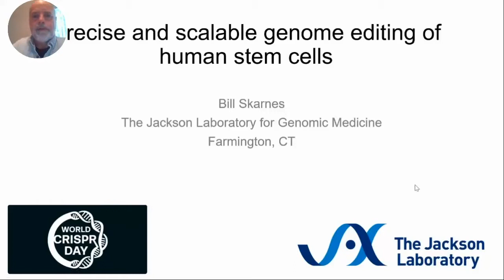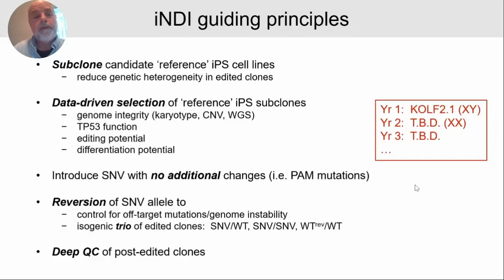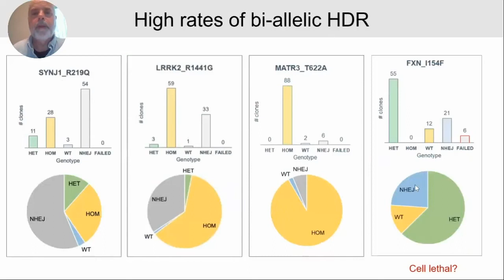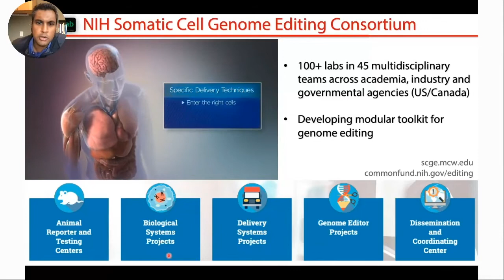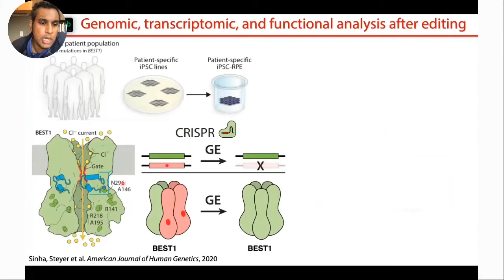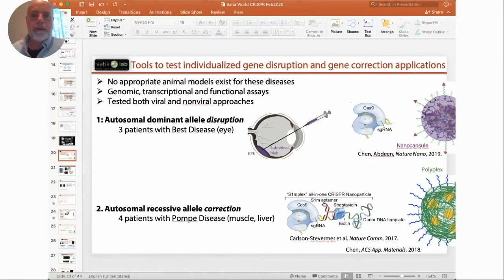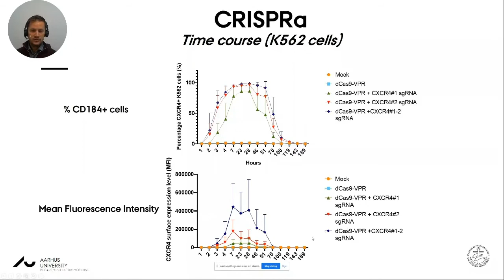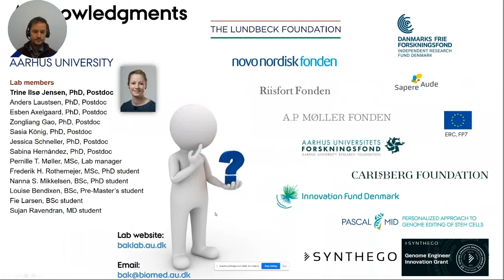CRISPR in Stem Cell Research at World CRISPR Day 2020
The power of CRISPR combined with the remarkable capacity of stem cells to differentiate into any cell type enables researchers to gain a new understanding of cell biology, human genetics, and the future potential of medicine. Excited to learn about the developments in CRISPR and stem cell-based therapies & regenerative medicine? In this session, we will explore the latest updates in this field.

Speakers

Bill Skarnes, Ph.D.
Professor and Director, Cellular Engineering
The Jackson Laboratory

Krishanu Saha, Ph.D.
Associate Professor of Biomedical Engineering

Rasmus Bak, Ph.D.
Associate Professor
Aarhus University, Denmark

Chapters:
0:00 intro
1:01 Bill Skarnes
25:40 Krishanu Saha
42:00 Rasmus Bak